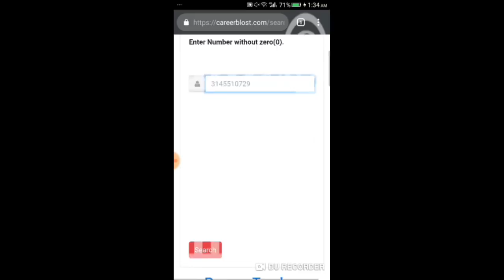icc Take Action Against Boy Who Missbehave With Captian Sarfraz Ahmad ||Samar Tv Urdu